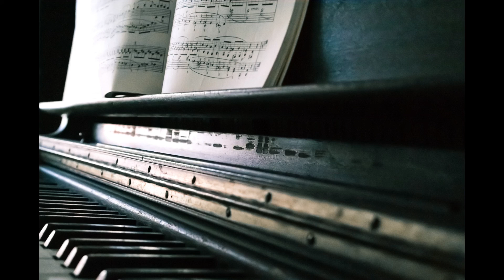Beautiful Piano Music, Relaxing Music for Studying, Relaxation or Sleeping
Beautiful piano music for studying and sleeping including 8 different music all composed by pianists